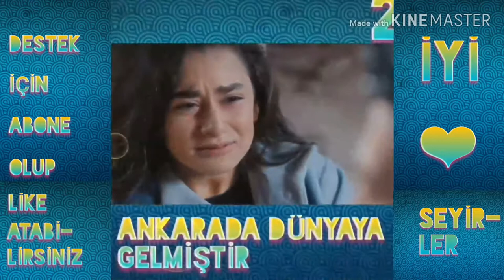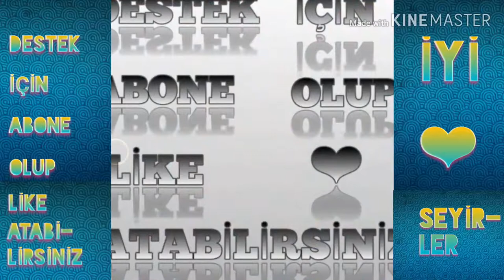ÇUKUR DİZİSİNİN KARACA'SI ECE YAŞAR KİMDİR VE NERELİDİR ? (10 MADDEDE ECE YAŞAR)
Bu gün ki videomda irem altuğun hayatı ve irem altuğ hakkında bilinmeyenler hakkında bilgiler verdim.iyi seyirler.